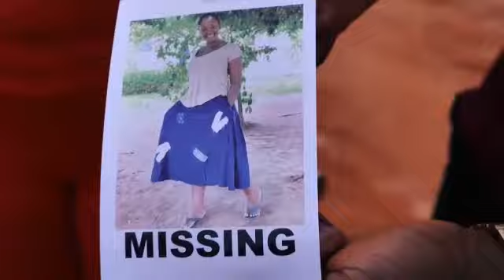I CAUGHT MY WIFE HAVING BOARD MEETING WITH MY BEST FRIEND 2 - LATEST 2023 NOLLYWOOD MOVIE